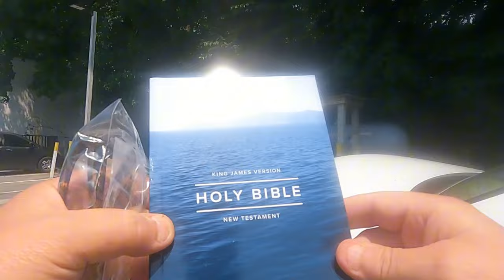40+ Years Homeless 🙏 Living in The Mountains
His Secret To Success is Jesus

     Tier 1
   "PLAYERS"

-Laurie Kiddell
-Chrissy Reamer
-Lisa Matin

    Tier 2
  "ALL STARS"

-Loretta Vanriet
-Sondra Ramirez
-Justfedup47

-Mark Smith
-Jill Smith
-Gigi Golden
-Sharon Farrr
-Irish Girl23